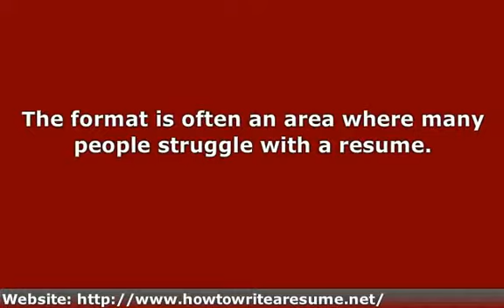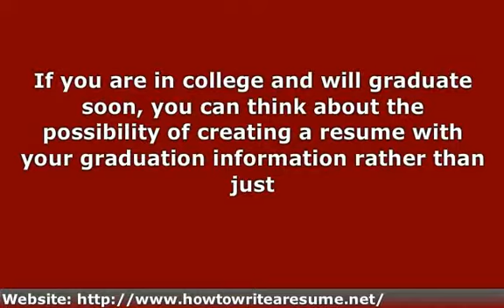113275-joelcarlson122911.avi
A simple resume builder can give you everything you need to quickly make your resume.  A resume is something that can help you get the interview that you want. Instead of struggling through the creation of a resume it can be much easier to use tools that can help you build your resume quick.